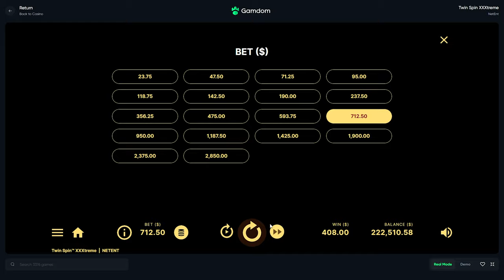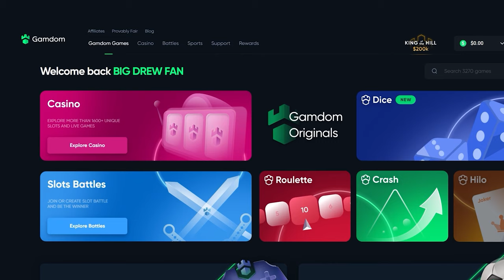I did $2000 spins on *NEW* Twin Spin Slot! *$60K SESSION*